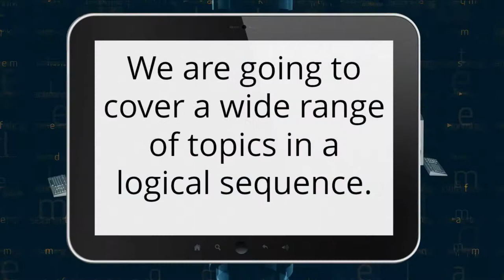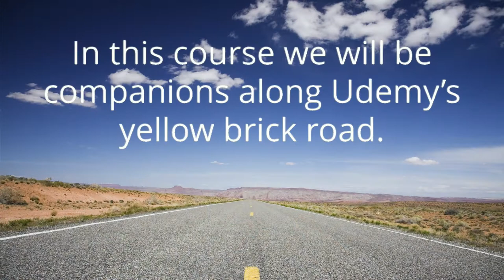"Udemy" Online Course Creation Masterclass - Passive Income from Online Courses